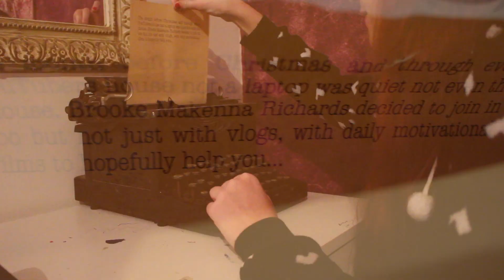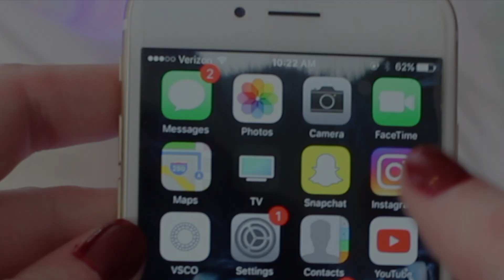Numbers don't matter, right? | FILM 13/25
I'm a writer of my own short films, poetry (and a novel in the works)🌹🎞✨My words come from a girl with an old fashioned heart & a modern mind, hoping her stories can help mankind. I hope you leave my channel today feeling a bit more inspired or motivated and with any love you may need and I hope you know you can come back any time you need it.
xxx, Brooke Makenna Richards